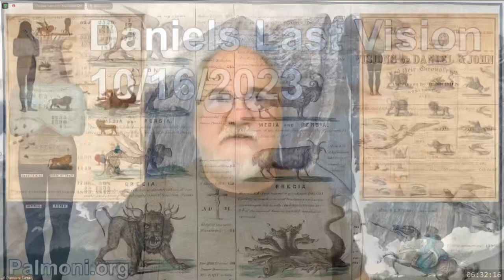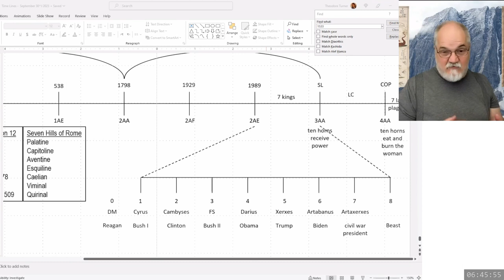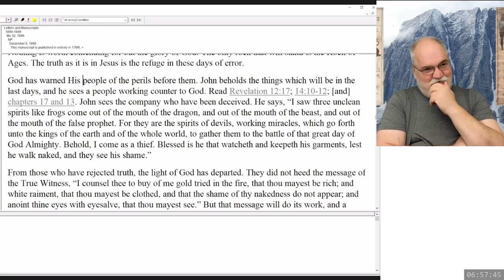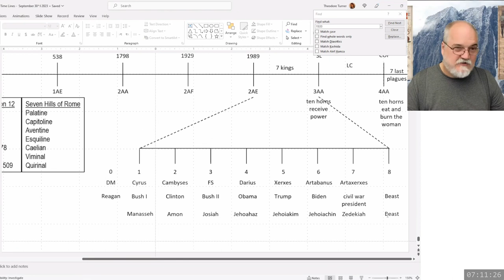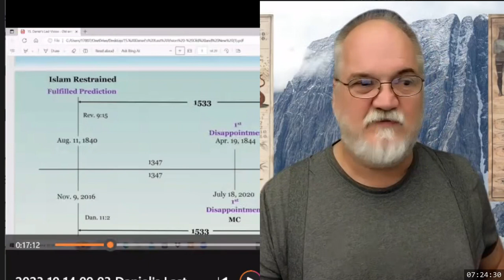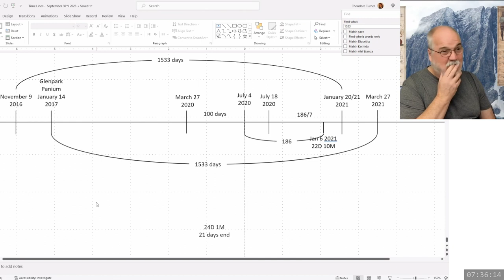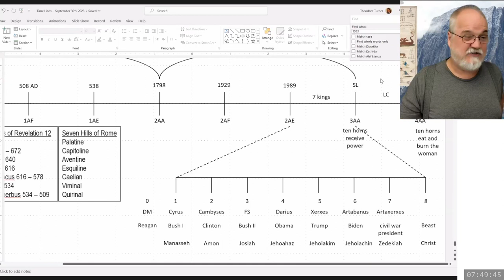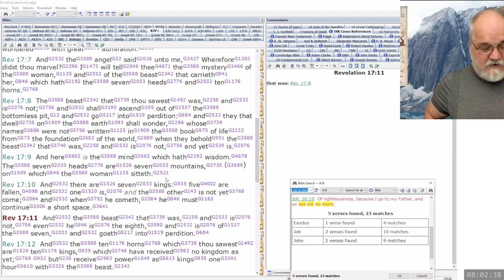2023 10 16 52. Daniel's Last Vision - Theodore Turner